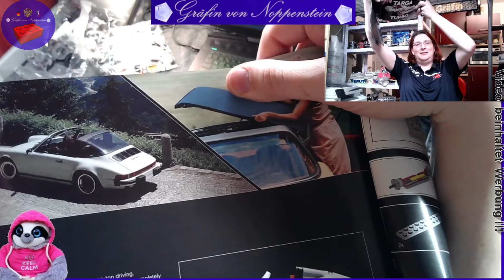Bauen mit der Gräfin -- Porsche Targa 10295 LEGO® -- Teil 3 -- LEGO®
Der finale Teil ist nun veröffentlicht.
auch wenn es mir zum Drehzeitpunkt nicht so gut ging hat das bauen mich "a weng" abgelenkt. ich hoffe es gefällt euch...

Auch hier sei nochmal gesagt, dass dieses Format das Standard Programm nicht beeinflussen wird. Es sei auch nochmal erwähnt: Wenn diese auch regelmäßiger erscheinen sollen, schreibt es mir in die Kommentare.

Ihr habt nun auch die Möglichkeit mich unverbindlich zu unterstützen.

Jedem Spender schonmal vorweg vielen vielen Dank für die Unterstützung meines Kanals.

Ihr findet mich auch bei Insta und Twitter & WhatsApp...